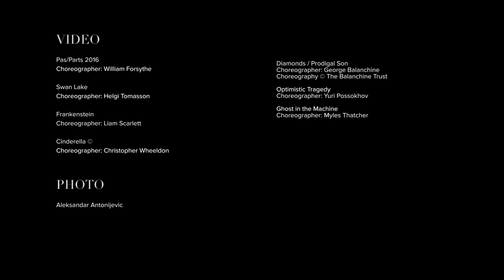Dancer Highlights: 2017 SF Ballet Repertory Season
For all of your support, we want to say thank you in as many ways—and as many languages—as we can.
Our dancers express their thanks and their favorite moments of this season in this video.

What were your favorite moments of the Season?
Let us know using